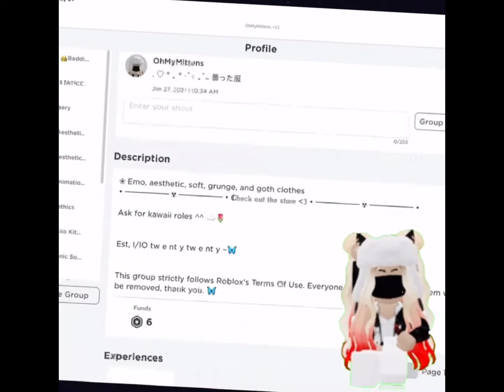My ocs in different apps!